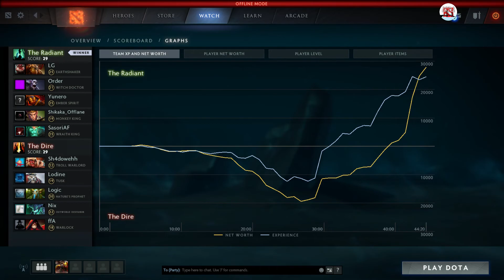MidOne Ember Spirit | 9200 MMR | 7.05 Full Game